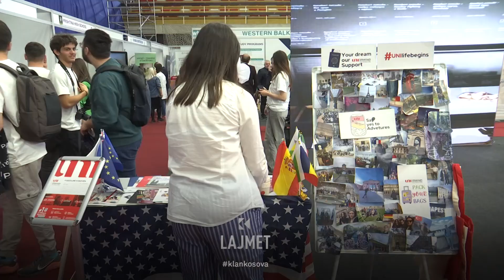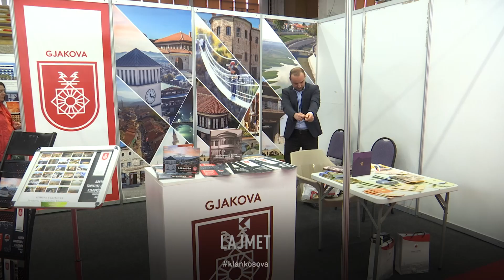Shumë interesim për panairin e punës dhe edukimit - 16.04.2024 - Klan Kosova